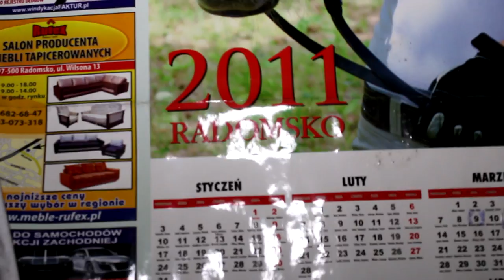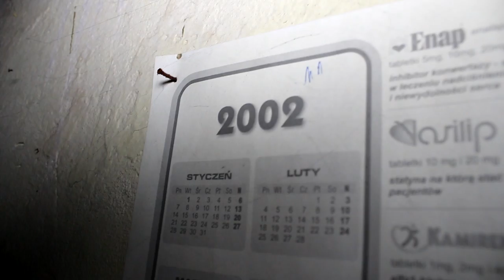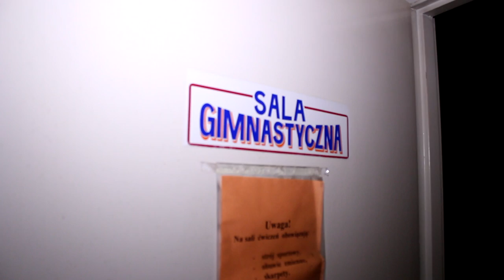Opuszczony szpital w Radomsku - Urban ERA (ostatnie wideo przed rozbiórką) cz.1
Niestety, to pierwsza część ostatniego materiału ze słynnego szpitala powiatowego w Radomsku. Trwa rozbiórka, na miejscu szpitala powstanie galeria. Byliśmy tam pierwszymi urbexerami i jesteśmy ostatnimi urbexerami.

OPIS

Klimat = 10/10
Atrakcyjność = 10/10
Historia obiektu = 10/10
Zagadkowość = 10/10
Ślady pozostawione po właścicielu (meble itp) = 10/10
Wynik = Obiekt polecamy w 100%